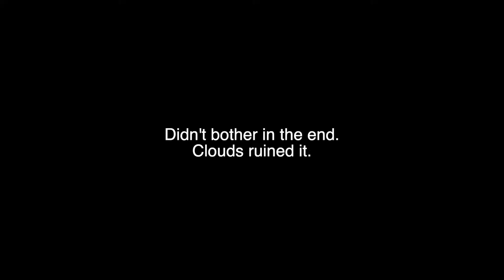Q&A | MY MEAL DEAL CHOICE | CHEST WORKOUT | FRANK'S MY PT?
In this video I answer some questions asked from Instagram, along with a chest workout!

Really enjoyed this one and made sure I didn't think about the questions before answering them, so I could give honest and raw answers.